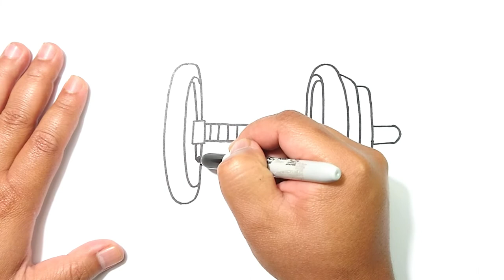How to Draw barbell | Drawing Lesson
Learn How to draw , easy and step by step. Draw this Car by following this drawing lesson